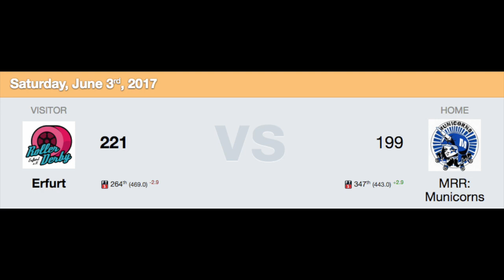2017.06.03 - Erfurt @ MRR: Municorns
2017.June.03 - Roller Derby Erfurt vs Münich Rolling Rebbels: Municorns